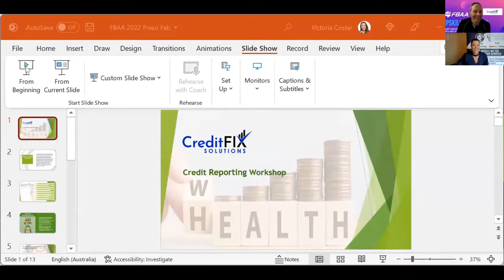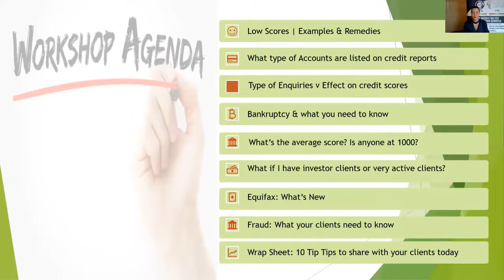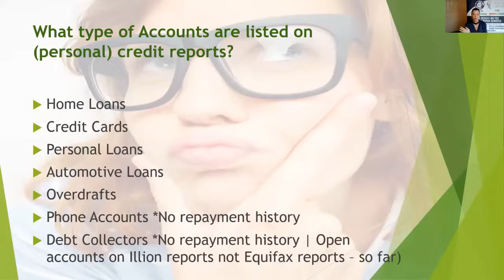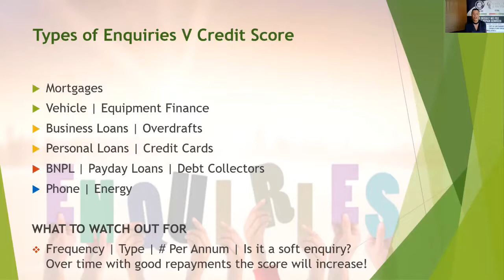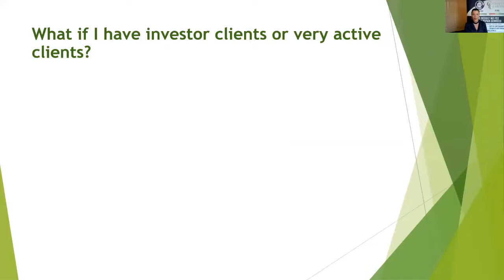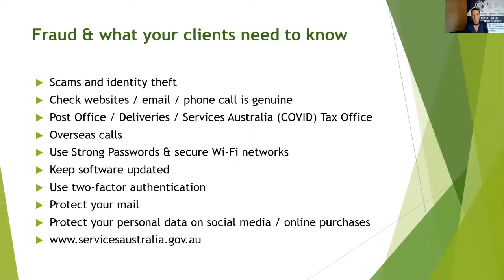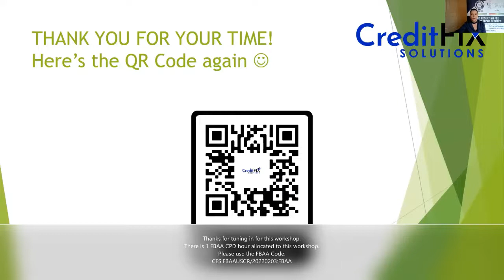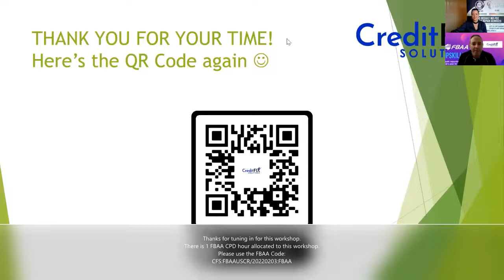FBAA Upskilling Series with Credit Fix Solutions - 02/03/2022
Credit reporting. Answers to your most
FAQ’s and 10 Top Tips for your clients.

Victoria Coster, CEO & Founder of Credit Fix Solutions/Credit Fix Lawyers talks through some of the most commonly asked questions from brokers when it comes to credit reporting and what’s most important to apply to your business and what you need to know when looking at credit reports with your customers.